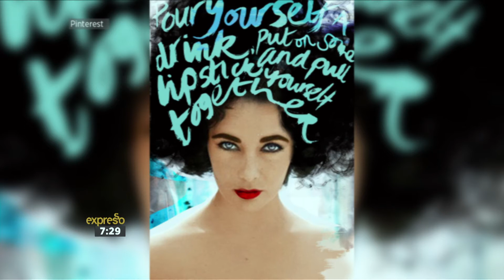International Lipstick Day – Dos and Don'ts to nail the look | 28 July 2017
In celebration of International Lipstick Day, we talk to former Mrs South Africa Lynne De Jager about what’s hot for lipstick this season.  A brief history of lipstick to accompany along with two LIVE tutorials featuring models and the most in-demand lip looks for winter.